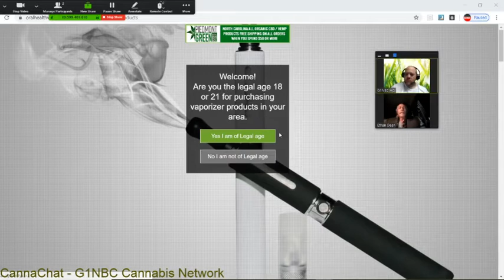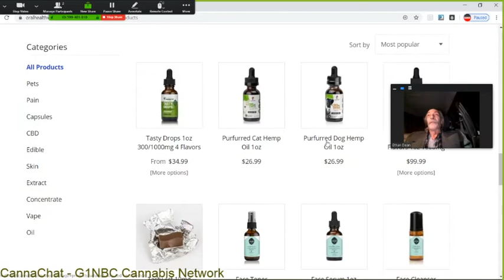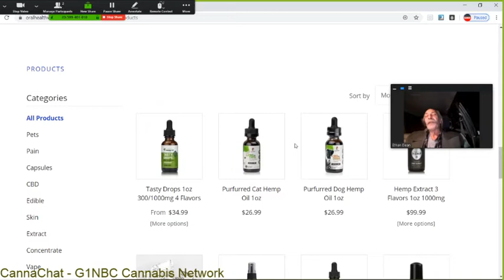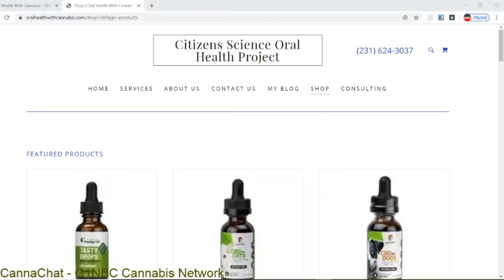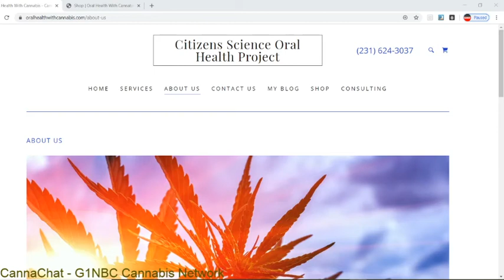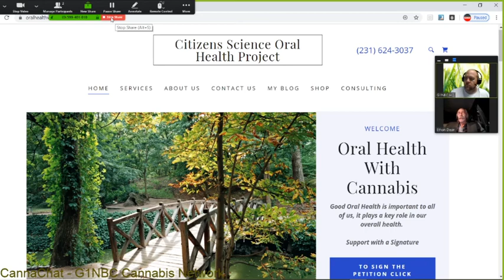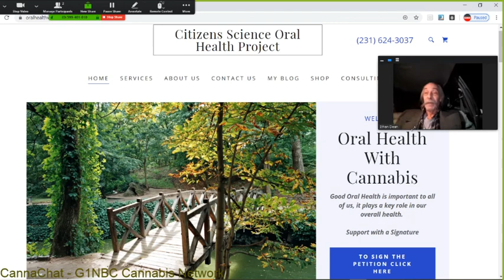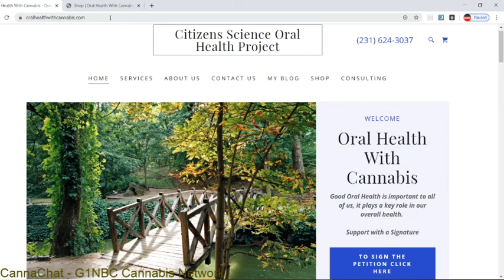CannaChat featuring Ethan "Citizen Scientist" Dean (part 3 of 3) All About CBD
Welcome to Canna Chat! A new live interview forum for the G1NBC Cannabis Network. We are just getting underway so use the comments section to give us any feedback and ideas for the show. Our intention is to have regular interviews with guests from all ranges of the Cannabis spectrum recreational, medicinal, and industrial.

Today's guest is Ethan "Citizen Scientist" Dean. We will be discussing the impact toxic teeth can have on overall wellness.  Ethan is the founder of the Citizen Scientist Oral Health Project.